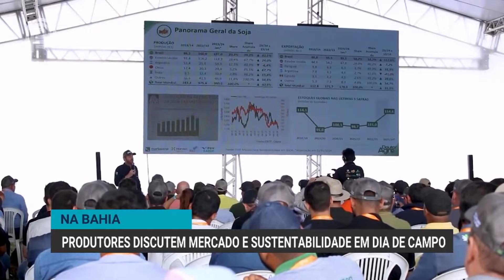Produtores discutem mercado e sustentabilidade em dia de campo na Bahia | Canal Rural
O fim de semana foi de debate entre o setor produtivo na Bahia. Um evento técnico reuniu centenas de produtores e especialistas para discutir as alternativas para a desvalorização dos grãos no mercado. A região oeste do estado deve produzir cerca de 11 milhões de toneladas na safra 23/24.